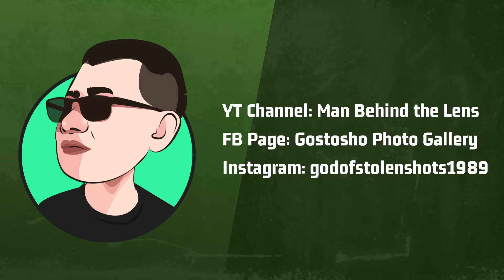MAN BEHIND THE LENS for 2021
Bagong taon... Bagong Look.

Comment down po kung nagustuhan nyo ang ginawa kong intro for this year. God bless everyone and Happy New Year.

YT Channel Logo/Avatar created by Jannica Nadala